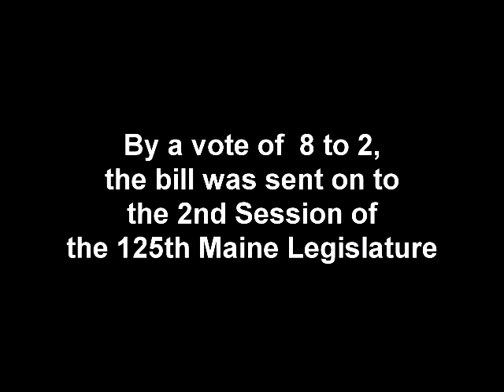Rep. Maeghan Maloney defends her bill to create a Veterans Court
Rep. Maeghan Maloney (D-Augusta) arguing before the Maine Legislative Council to allow her bill to create a Veterans Court. Such courts have been created in other states to deal with issues specific maladies suffered by veterans returning from war zones.